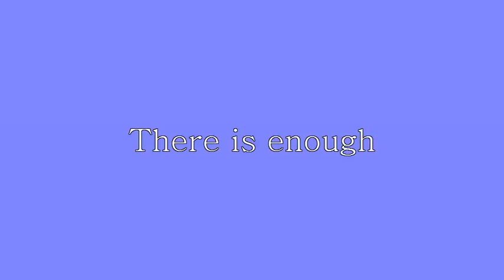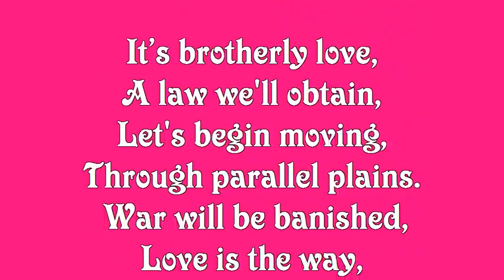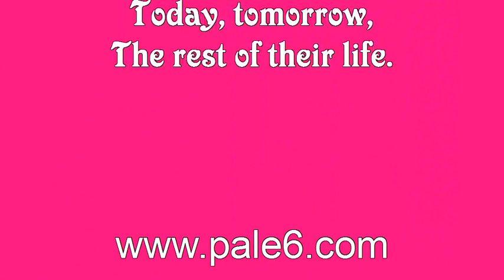We Need a Change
What if everyone on earth got together? How many of the 7 billion would be sick of the failed system that we're in? Would they make a change if they knew it meant water, food and land for everyone if we worked a couple of hours a day? Welcome everyone to The Brotherly Love Act where every man, women and child has a right to never be hurt by a fellow human being.